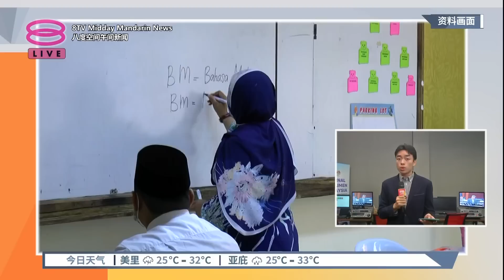撤除阿拉字眼上诉风波 首相强调事前曾咨询元首 | 现场连线【2023.05.23 八度空间午间新闻】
【撤除阿拉字眼上诉风波  首相强调事前曾咨询元首】
现场连线 | 团结政府宣布撤销对非穆斯林可以使用阿拉字眼的上诉案今天成了国会下议院的热门课题。国盟议员质问政府为何在没有获得马来统治者理事会同意下，擅自撤回上诉。首相拿督斯里安华也给出回应，强调他有提前咨询国家元首。更多详情，马上连线人在国会现场的记者详细说明。